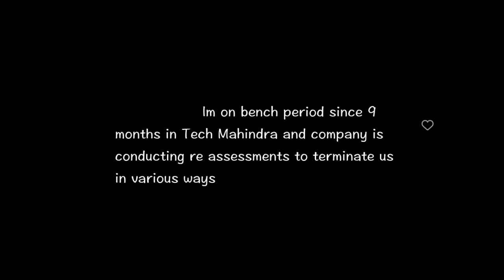Offer letter revoke for freshers | కొంచం జాగ్రత్త!!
MNCs Terminating freshers | కొంచం జాగ్రత్త